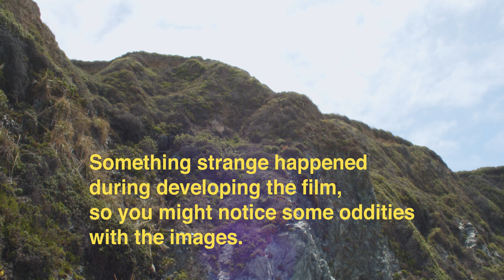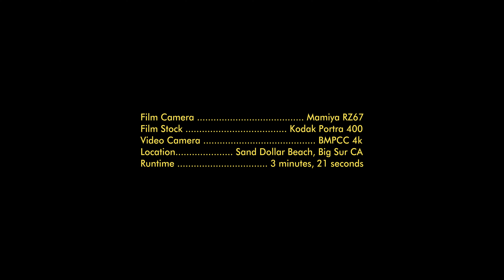RZ67 and Portra 400 vs Overcast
I'll be honest, I have no clue what went wrong in developing to cause these images to look a bit dirty, but here they are anyhow.

New videos every 2 weeks!